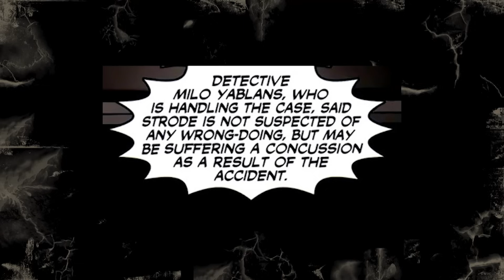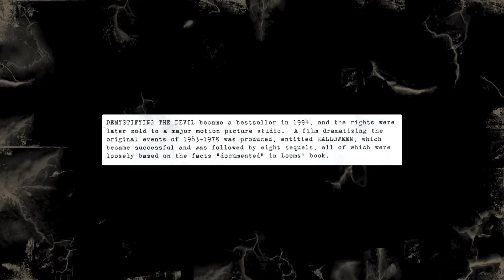Os Quadrinhos de Halloween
Nosso especial de Halloween (atrasado) desse ano é uma review / retrospectiva de todos os quadrinhos lançados da franquia Halloween!

E ninguém vai ficar surpreso que todos eles são uma zona, né?

Michael Myers já aguentou cada tranqueira, que é difícil

Oswaldo Marchi
Número 70043
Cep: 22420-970